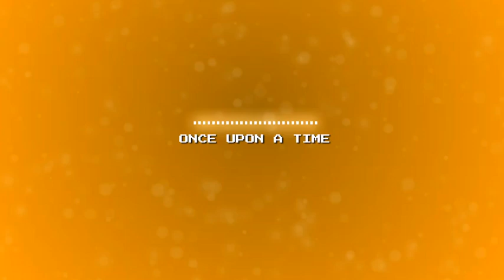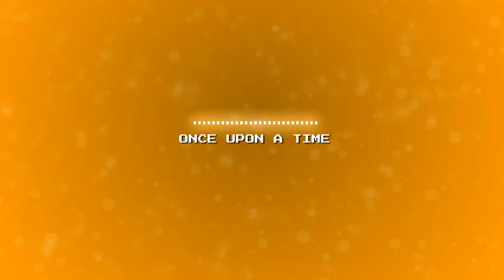Silver Remix: Once Upon a Time (from "UNDERTALE")